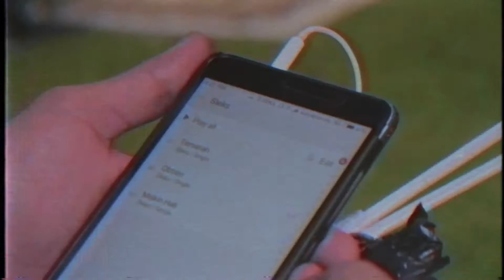Sleks - Terserah (Official Music Video)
Official music video by SLEKS

Art Director: Dimas Anugrah
Director Of Photography: John Sorongan
Editor: Dimas Anugrah
Produced by: Orkes Independen

Lyrics
Jangan bicarakan simpati, aku tak peduli
Bicaralah lain kali, ucap sampai nanti
Aku pilih seks, alkohol, kesenangan

Ocehanmu kau simpan saja, mari bersulang
Tak peduli malam ataupun siang
Aku punya banyak waktu luang

Ku melangkah kemanapun ku mau
Ku bicara apapun yang terlintas
Ku melompat setinggi yang ku suka
Ku berlari sekencang-kencangnya